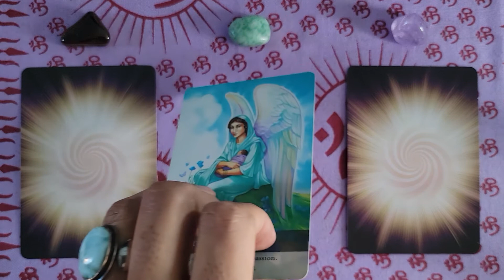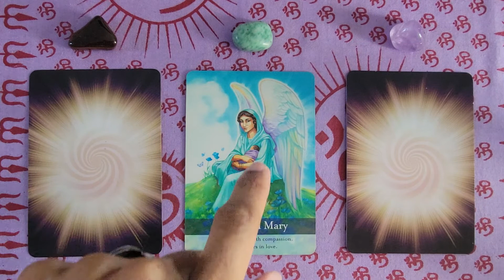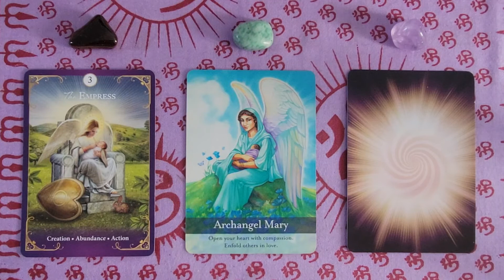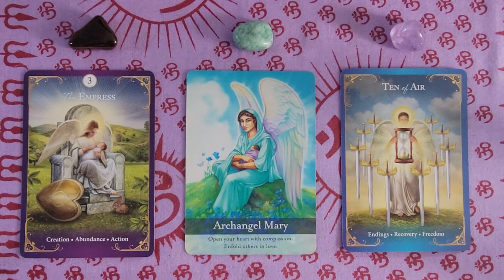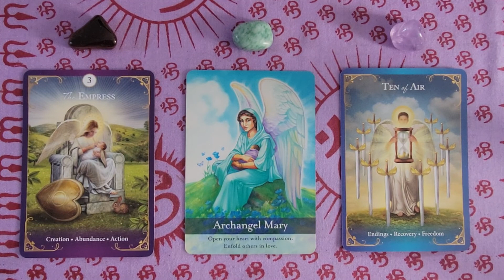Cancer ♋ Monthly Angelscope for October 2022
Get an Angel Reading from Berry Jones a Certified ANGEL THERAPIST® by Dr. Doreen Virtue, Certified Biddy Tarot Reader by Brigit Esslemont. To have your own private angel reading and to make an appointment go